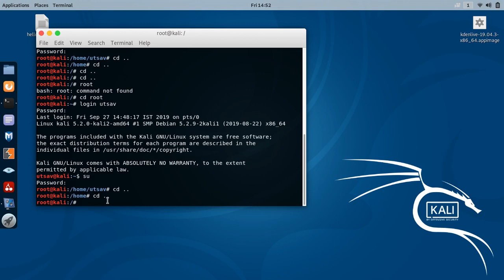How to login to other user in linux/debian/ubuntu/kali linux